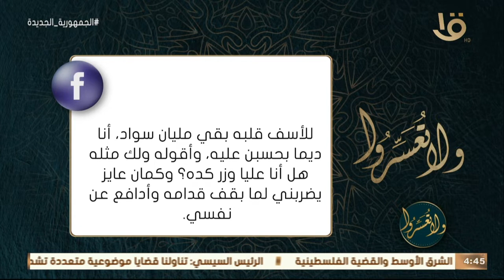ولا تعسروا | ما حكم الدين في كره أخ لأخته؟.. د. عمرو الورداني.. يجيب بالنصح والإرشاد